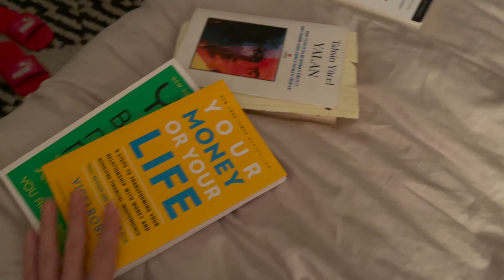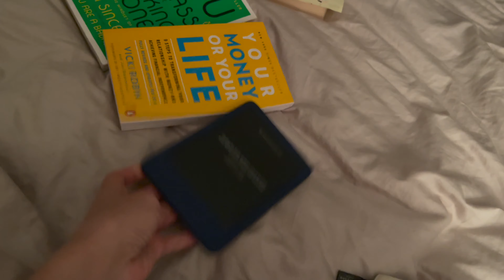Documenting my NYC life - December - Concert, masculine boots etc